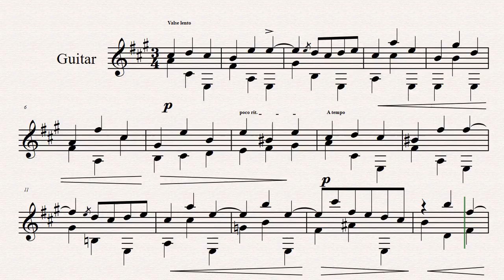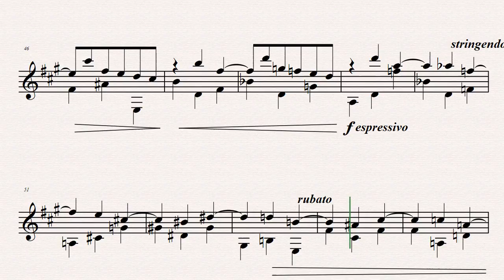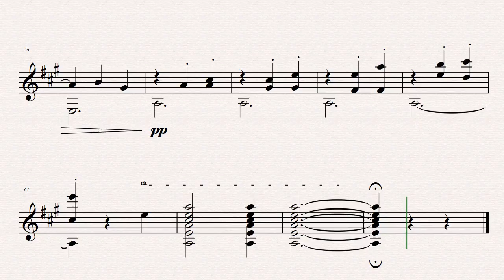En lille langsom Vals Carl Nielsen just clean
Scores available at Bergmann Edition: